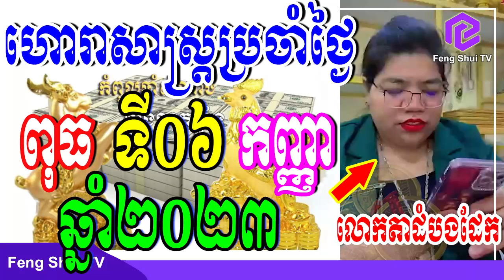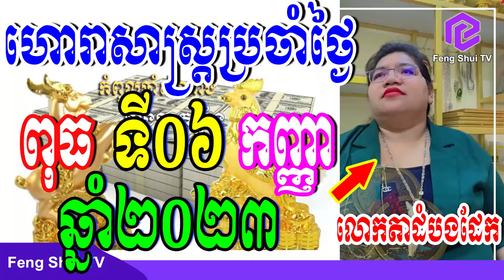លោកតាដំបងដែក, ហោរាសាស្រ្តប្រចាំថ្ងៃពុធ ទី ០៦ ខែកញ្ញា ២០២៣ កូនចៅឆ្នាំទាំង១២សូមស្តាប់